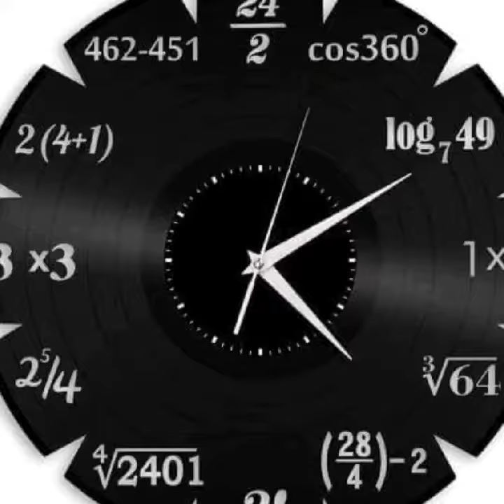unique clock decoration ideas/ unique clock collection/home decoration ideas/disha Sharma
hi guys